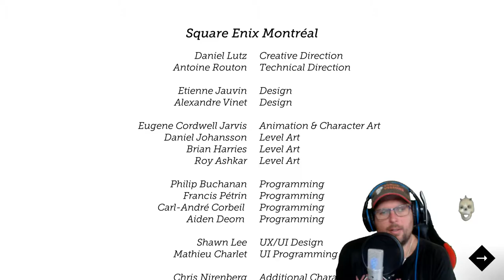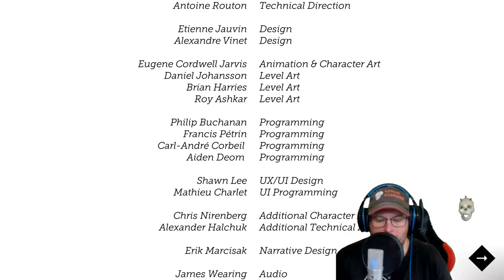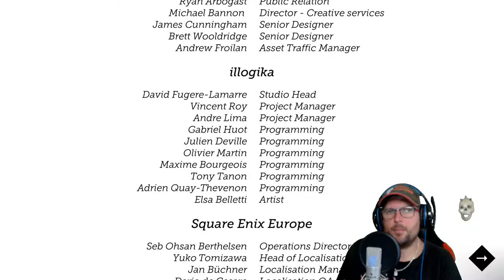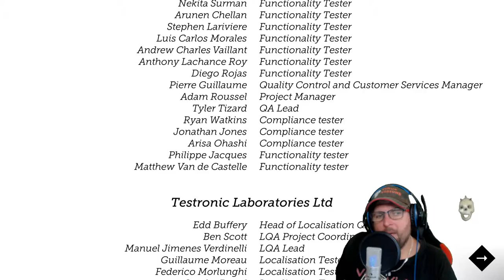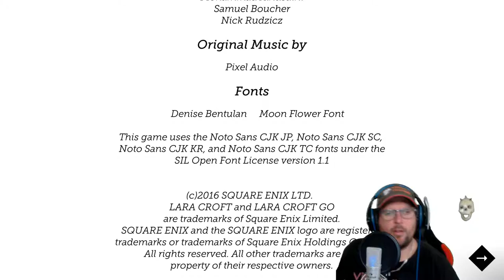Lara Croft GO🧩 #09 ENDE - Die FLUCHT aus dem TEMPEL mit FAZIT zum GAME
Lara Croft Go ist ein rundenbasiertes Puzzle-Videospiel aus der Tomb Raider- Serie. Der Spieler bewegt Lara Croft als Puzzleteil durch ein Brettspiel, während er Hindernissen ausweicht und die Umgebung manipuliert. Die Entwickler brachten die wichtigsten Serienmotive wie Boulderjagden und reaktionsbasiertes Gameplay auf Lara Croft Gos zeitunabhängiges Gameplay. Square Enix Montreal entwickelte das Spiel als geistigen Nachfolger des Hitman Go 2014, der auf einer anderen Square Enix- Franchise basiert. Das Unternehmen veröffentlichte Lara Croft Go im August 2015 für Android- , iOS- , Windows- und Windows Phone- Geräte. Eine Version für PlayStation 4 und PlayStation Vita wurde im November 2016 vorgestellt. Sie wurde am 4. Dezember 2016 auf Steam veröffentlicht.

Das Spiel erhielt allgemein günstige Bewertungen. Kritiker lobten die Ästhetik, das Puzzle-Design und die Treue der Serie, kritisierten jedoch ihre kurze Länge und bestritten den Schwierigkeitsgrad . Es wurde für einen Apple Design Award 2016, Apples iPhone-Spiel des Jahres 2015 und das beste Handy- / Handheld-Spiel bei den The Game Awards 2015 ausgewählt .
Systemanforderungen:- Mindestanforderung

CPU:               i5 / i7 mit 3,7 GHz oder mehr
Grafikkarte:   512 oder besser
Festplatte:     2 GB freier Speicher
Internet:         Breitband

Streams nur noch auf meinem 🎮Kanal

➜ Regeln für den Chat:
Keine Werbung
Kein Spam

Meine Hardware:
1. 225 GB SSD - 2. 500 GB SD - 3. 2.0 TB SD Festplatten
16 GB Ram HyperX Riegel
4 GB grafik Geeforce 970 GTX
Gehäuse: Thermaltake
Asus Motherboard